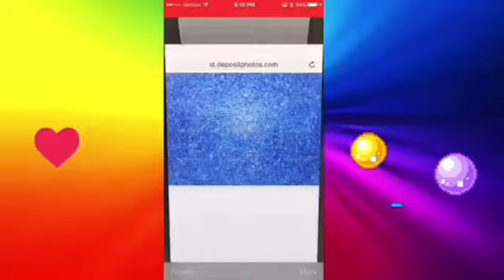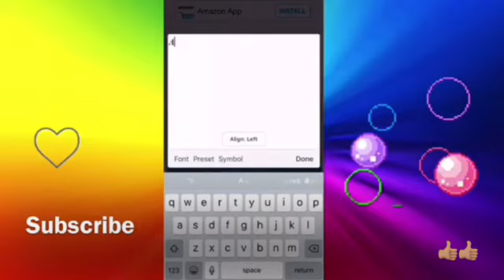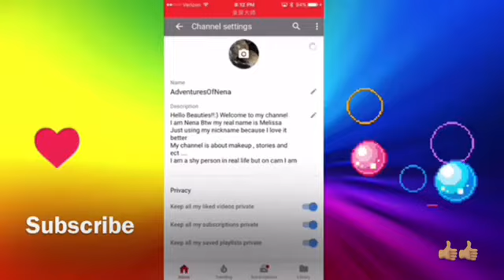How to make a banner?!?!💙📱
Hey beauties!! 💙 My name is Nena! I am 23 years old who loves to be crazy, quite and love doing a lot of stuff on my YouTube channel. I hope you enjoy watching videos!!! If you like this video please give it a thumbs up,comment down below on what future videos you would like me to do and don't forget to subscribe to my channel! :)

Questions:::
How old are you?
•23 years old
Where do you live?
•Colorado,USA
What camera do you use?
•Iphone6s camera
What do you use to edit?
•iMovie and Pocket video

😁💙👑I hope you enjoyed watching my video! I am hoping to change your life and Inspire you! :) STAY BEAUTIFUL XOXOXO